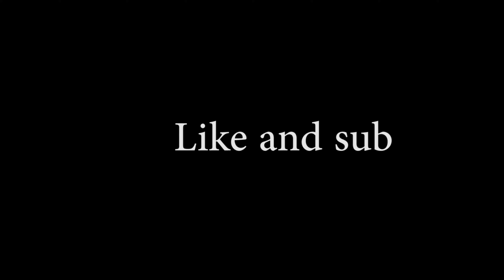Toxic Ends ☣️ (Fortnite Montage)